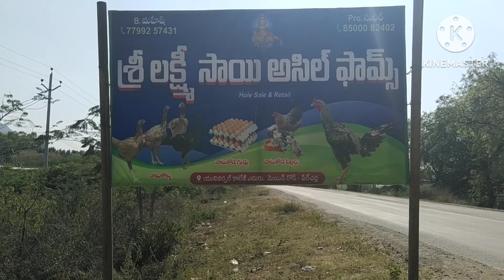నాటు కోళ్ల ఫారం|| పెరేచెర్ల||గుంటూరు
# నాటుకోళ్ళుhens chicken rooster# eggs